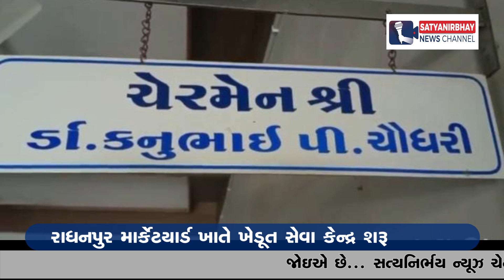રાધનપુર ખેડૂત સેવા કેન્દ્ર શરૂ | SatyaNirbhay News Channel